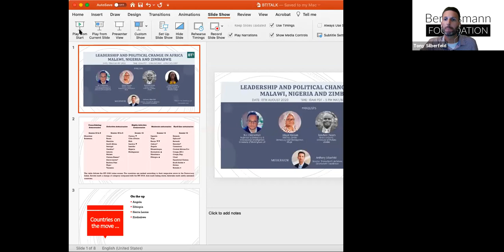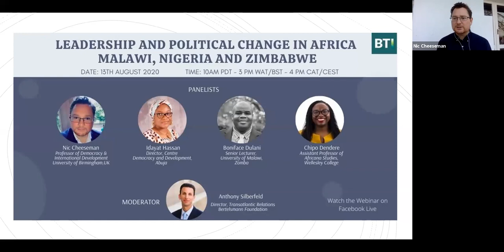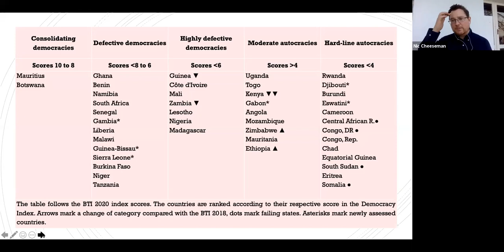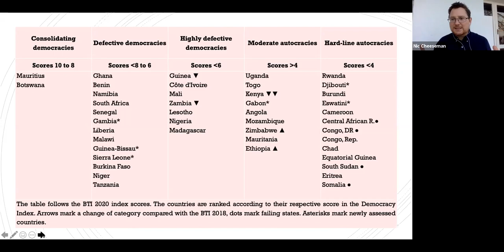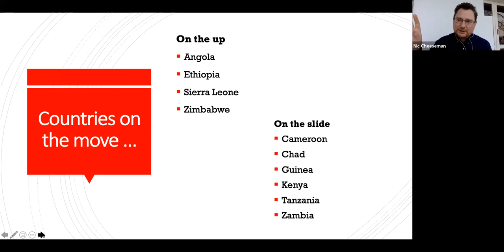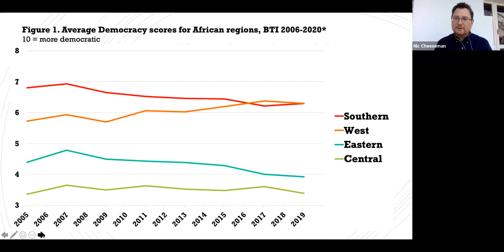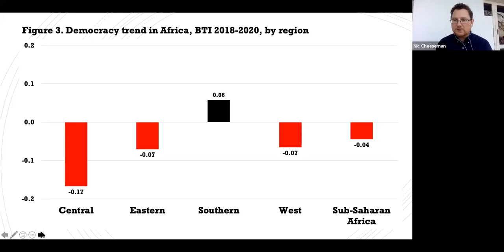Africa’s New Leaders: Changing the Guard or Changing Systems?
Africa’s “old men” are slowly but surely being replaced. For the last few years, the political landscape has been dominated by significant political transitions such as in Ethiopia (2018), South Africa (2018), Sudan (2019) and Zimbabwe (2018), where leadership change promised to bring about not only a new man at the top, but also a new political and economic direction. Along with peaceful transfers in several other countries including the most recent case of Malawi, the arrival of leaders who pledged widespread reform also gave a much-needed boost to pro-democracy activists across the continent. But do new leaders really bring meaningful change or is it just of "old wine in new wineskins"? We discussed what effect the rejuvenation of leadership has had on democratic governance across the continent and what it takes to bring about real political change.

Speakers:
Nic Cheeseman
Professor of Democracy and International Development, University of Birmingham

Chipo Dendere
Assistant Professor, Wellesley College

Boniface Dulani
Senior Lecturer, University of Malawi, Zomba

Idayat Hassan
Director, Centre for Democracy and Development (CDD), Abuja

Robert Schwarz (Introduction)
Senior Project Manager, Bertelsmann Transformation Index
Bertelsmann Stiftung

Anthony Silberfeld (Moderator)
Director, Transatlantic Relations
Bertelsmann Foundation